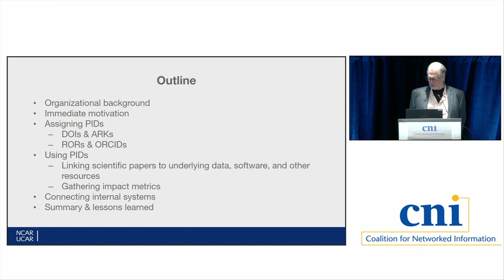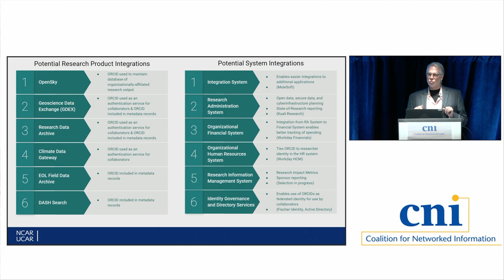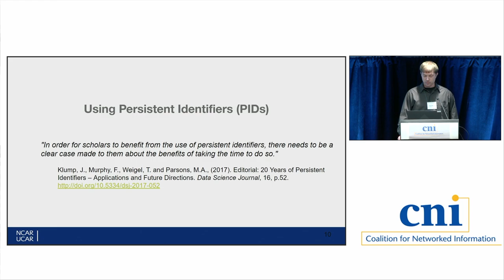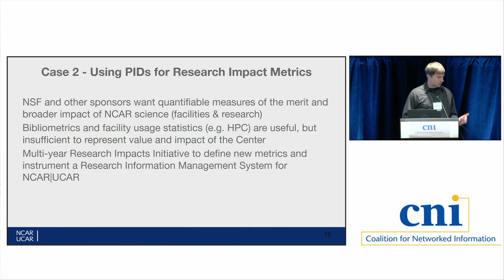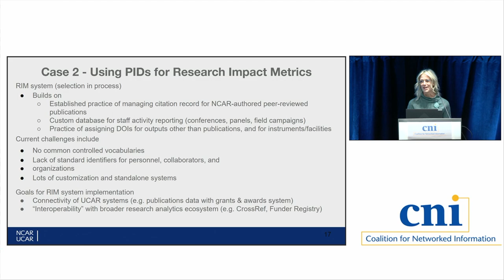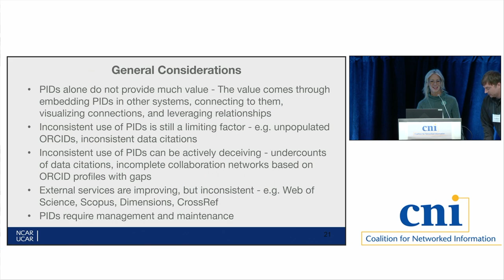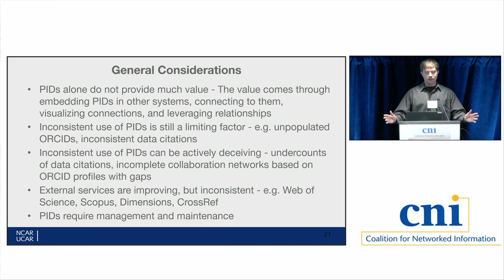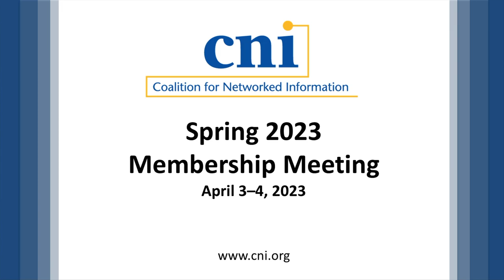Embedding PIDs into Org Info & Data Services at the National Center for Atmospheric Research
Embedding Persistent Identifiers into Organizational Information and Data Services at the National Center for Atmospheric Research

Matthew Mayernik, National Center for Atmospheric Research
Jennifer Phillips, National Center for Atmospheric Research
Greg Madden, University Corporation for Atmospheric Research

Persistent identifiers (PIDs) are central to the vision of open science described in the Findability, Accessibility, Interoperability, and Reusability (FAIR) principles. The assignment of PIDs to scholarly resources began in the 1990s and has significantly expanded in recent decades, as open science has taken on greater visibility within scholarly research institutions. PIDs are now assigned to publications, data sets, software, laboratory materials, physical samples, people, organizations, and research facilities and instruments. These identifiers have become a consistent and expected component of scholarly information systems. This presentation discusses lessons learned in embedding PIDs within organizational information and data systems and services within the National Center for Atmospheric Research (NCAR) and its management organization the University Corporation for Atmospheric Research (UCAR). The presenters discuss over 10 years of efforts, including ongoing projects, to use PIDs to facilitate discovery, citation, and linking of scholarly resources. These projects include leveraging PIDs to link related resources across repositories, to trace the research impacts and products of specific data collections, people, and research infrastructures, and to expand the visibility of research facilities.